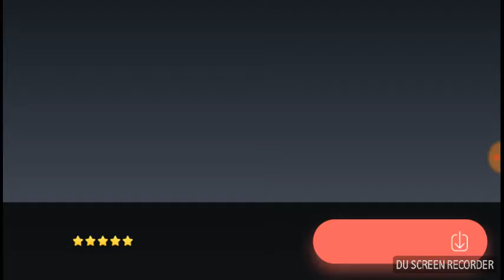Head Ball Rematch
Need sub